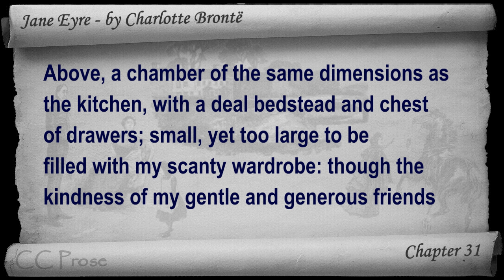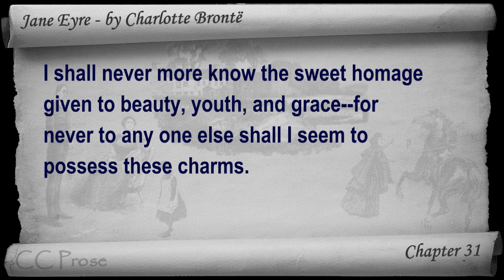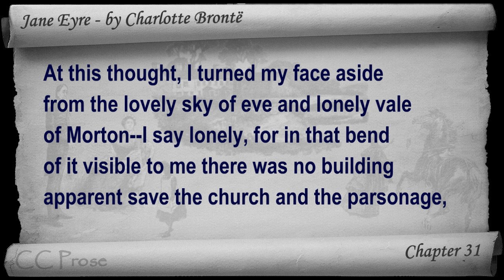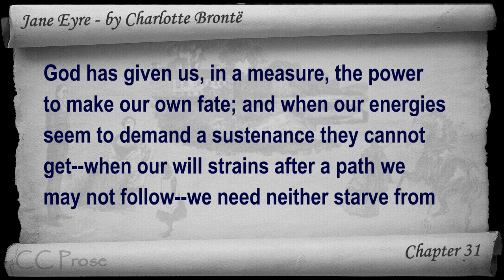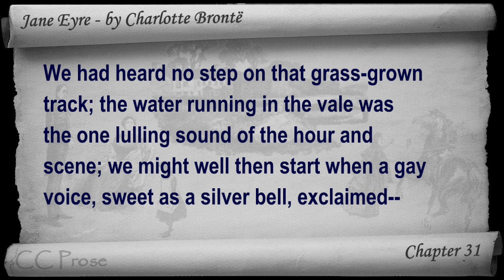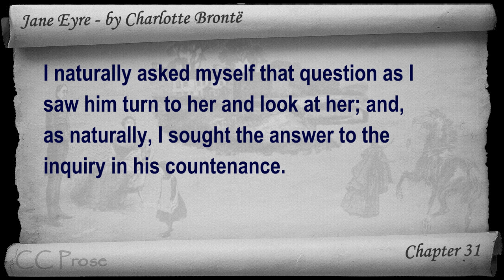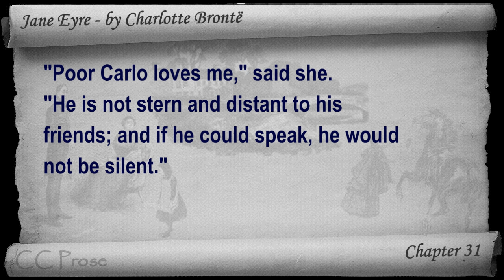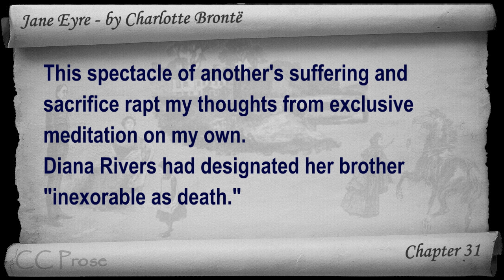Chapter 31 - Jane Eyre by Charlotte Bronte